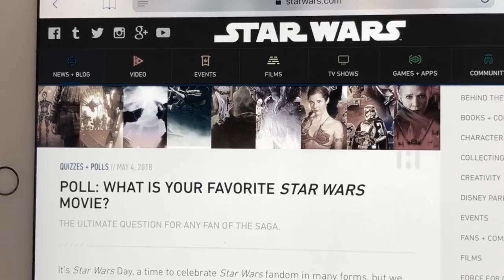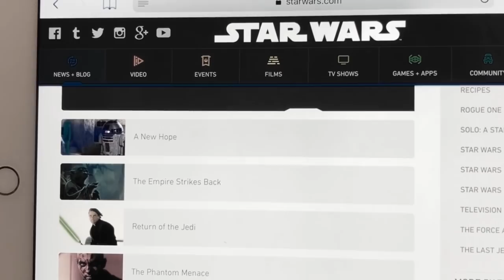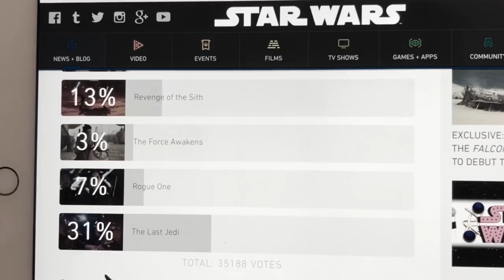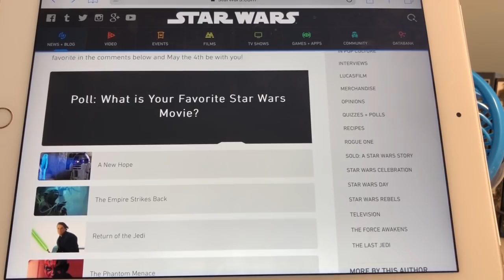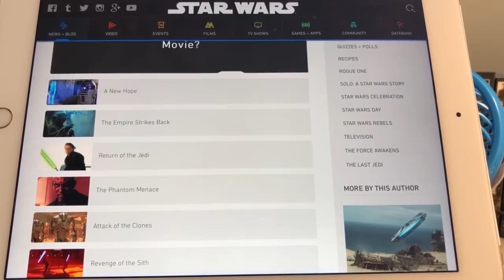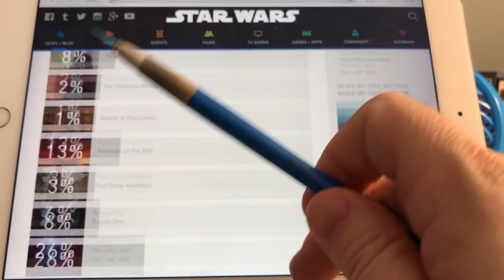WE FOUGHT THIS CROOKED STAR WARS POLL, AND WE ARE WINNING!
Here’s the poll link!  Vote ESB!
Here’s the link to the poll! Please vote EMPIRE STRIKES BACK.